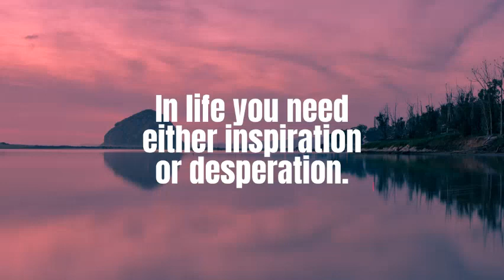copyright free music - inspirational quote - Diamond Eyes Gravity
Like this quote?!
Want to create your own awesome beats? Check out this amazing, award winning production software